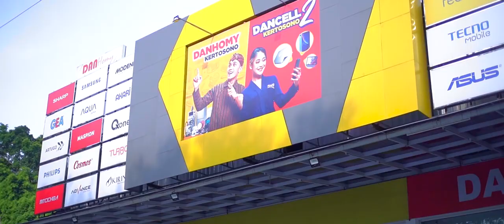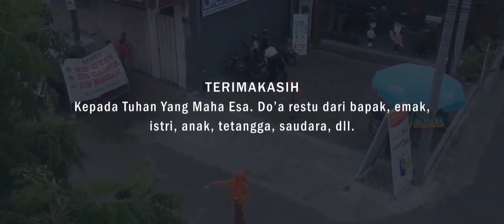FILM KOMEDI JAWA NGENES | AMNESIA JADI RAJA !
*UNTUK TRANSLET SILAHKAN KLIK SUBTITLE CC DI BAWAH*

Sebuah Film komedi lawak yang berusaha lucu dari kota asal kami nganjuk Kota bayu  dengan support dari brand lokal Konter hp yang besar di Kota nganjuk maka hadirlah kami SITKOM NGENES sitkom dagelan jawa yang mengangkat ke arifan lokal dengan bahasa Jawa Timur an yang sedikit banyol,Konyol, kasar dan sopan, dengan konflik-konflik romantis, humor, fantasy dan Drama di balut cinematography Sekedarnya karena kami belom banyak team dan terkenal tentu nya yo ngene iiki jenenge ngenes cah ahahah pantau terus NGENES DI setiap minggu kalian yaaaaa di dancell official tentu nya
Hallo guys balik lagi nih di film Ngenes, di episode ini kisah Gotro sundari dan gendis yang mana Gotro selalu memberikan perhatian lebih kepada gendis , di sisi itu sundari merasa tidak senang karena cemburu dan iri hati akhirnya sundari memberikan pelajaran Kepada gendis hingga gendis sakit waaah gimana yaa kisah selanjutnya ???

jangan lupa nonton Episode seru selanjutnya di sini yaaa karena kami menyajikan hiburan-hiburan dan informasi yang menarik untuk kalian para penonton dancell tentunya  mulai dari

Sitkom jawa
film seperti wokochannell
mudah-an bisa kolabs dengan beliau-beliau doakan agar team kami semngat terus ya menghibur kaliaan karena bikin film ngga gampang yaa temen-temen

Cast :
Windi as gendis
Sota as bejo
Agung as bos dan
Alan as gotro
Tohir as asistan bosdan
Binti as sundari

Crew :
Alan
Fian
Agung
Ardi
Tohir

Keren cah wong limo gawe film kiih

Thx to allah swt
Thx to dancell
Thx to all cast an crew who can created this project begin, and will be continued

Kerjasama YouTube dengan Dancell Official :
Cp 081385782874 -Produser Dancell Official

film komedi indonesia pariban dari tanah jawa part 2,
film komedi fantasi jawa,
film komedi indonesia jawa,
film komedi jorangan jawa serang,
komedi jawa,
komedi kediri lucu,
komedi jawa lucu,
film pendek komedi jawa lucu,
film komedi lucu bahasa jawa,
film komedi jawa paling lucu,
film komedi jawa medan,
film komedi pendek jawa,
film pendek komedi jawa timur,
film pendek komedi jawa,
rekomendasi film jawa komedi,
film komedi jawa tengah,
film komedi jawa terbaru,
film guyonan jowo,
 film comedy,
film komedi pendek,
film komedi pendek lucu
ruwet tv,
ruwet tv terbaru,
ruwet tv terbaru 2023,
ruwet tv terbaru 2022,
ruwet tv beagle,
ruwet tv horror,
ruwet tv nyetrum,
ruwet tv vespa,
ruwet tv layangan,
ruwet tv kue ijo,
ruwet tv hong hong so,
ruwet tv agung bunuh diri,
ruwet tv arek ngambulan,
ruwet tv abel
woko channel,
woko channel terbaru 2023,
woko channel terbaru,
woko channel terbaru 2022,
woko channel terbaru 2023 hari ini,
woko channel terbaru 2023 hari ini full,
woko channel terbaru 2022 hari ini,
woko channel terbaru 2023 paling lucu,
woko channel mintul,
woko channel denny caknan,
woko channel terbaru 2022 hari ini full,
woko channel adella
fyp
trending
pelosok digital
kanoens cs
jawa timur
kediri
tulungagung
nganjuk
blitar
madiun
ngawi
surabaya
kocak
sule